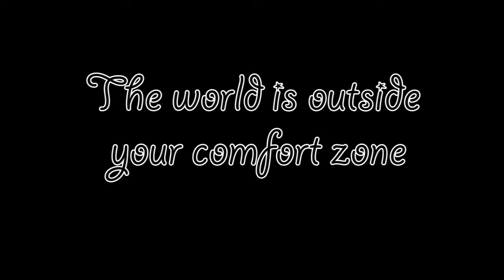RidgeTV 2013-2014 |Spring Episode 1